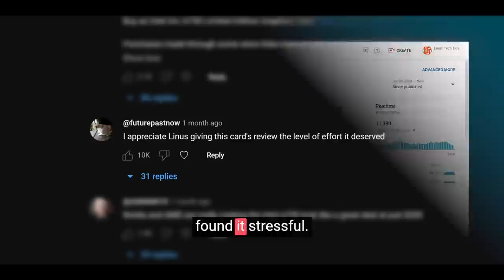LTT - The REAL Apology.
The team at Linus Tech Tips / Linus Media Group issue an apology. Kind of.

I use software called DESCRIPT for all the main editing on this channel.
(transcript based video editing)

Check it out here 👇
Let's face it - Youtube are never going to monetize this rubbish anyway...